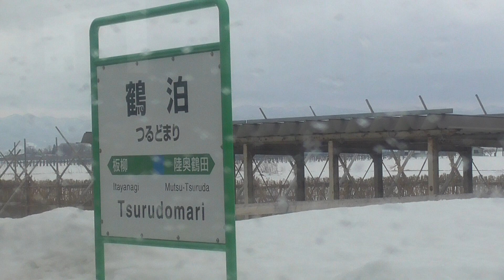JR五能線 五所川原→川部【キハ40系・2529D】 2021.01.27 JR Gonō Line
JR Gonō Line
車両番号：キハ40-529

29:37　川部　到着